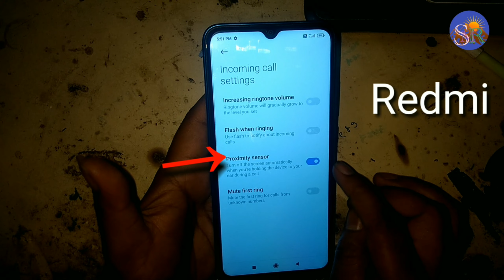Mi A3 proximity sensor problem कॉल करने पर डिस्प्ले की लाइट बंद हो जाता है तो क्या करें